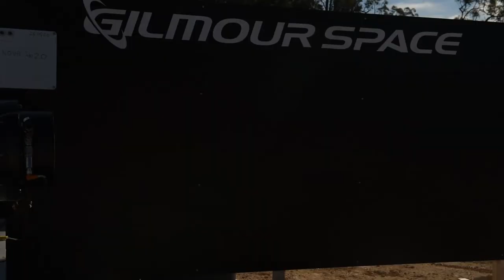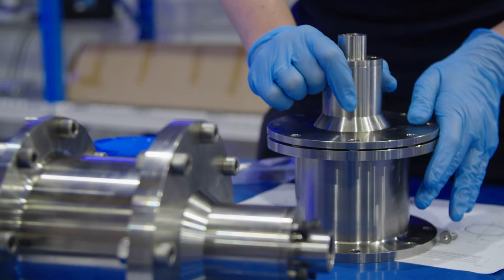Cool Jobs: Rocket Science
Want a job that is literally out of this world? Gilmour Space Technologies is an Australian rocket company developing new capabilities for launching small satellites to space. Learn what it takes to be a rocket scientist with their team members Kristin Stewart and Thomas Ireland.

Featuring Kristin Stewart & Thomas Ireland